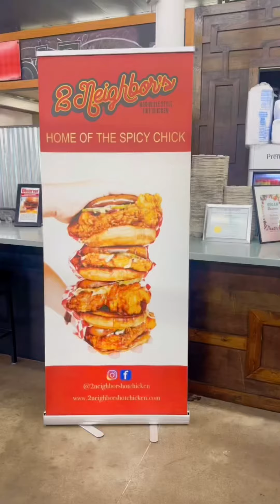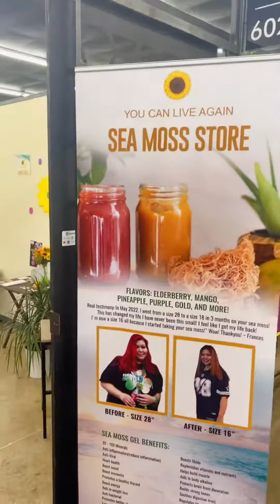A Delicious Food Crawl of Some of Dallas's Best Eats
This food crawl has our mouths watering🤤 Which of these hidden gem restaurants have you tried? (🎥: bigdawgg_tv via tiktok)